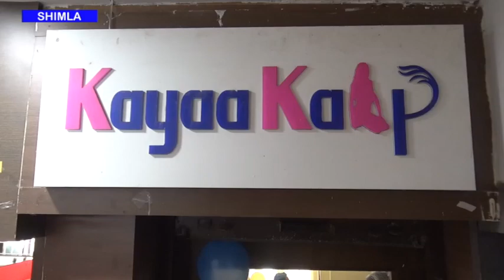स्किन एंड हेयर ट्रंसप्लांट सेंटर कायाकल्प शिमला ने मनाया 7 वर्षो की सफलता का जश्न